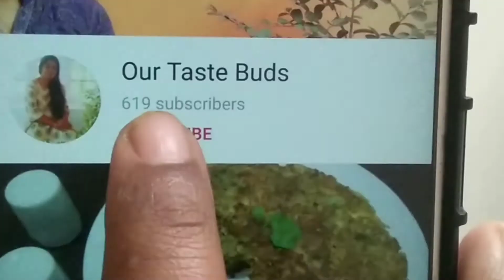How to Make Peanuts Masala |Peanuts Pakoda |Peanuts Masala Roast | Snack Recipe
Ingredients :-
Peanuts- 1cup
Cornflower -3tbs
Garamflour-4tbs
Salt- to taste
Chilly powder-1 ts
Garam masala-1/2ts
Garlic-1ts
Curry leaf -3nos
Asafoetida powder- 1/2ts
Oil-1tbs

Our Taste Buds
Peanut Masala Roast